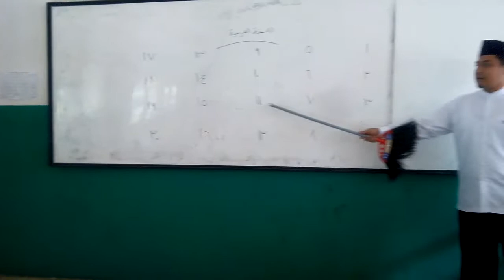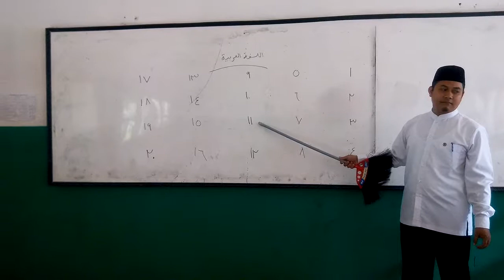Mempelajari perubahan kata dan bilangan 1-20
Mempelajari perubahan kata dan bilangan 1-20 dari mufrad, mutsanna dan jama.
من المفرد إلي المثني ثم جمع تكسير من كلمة عليم